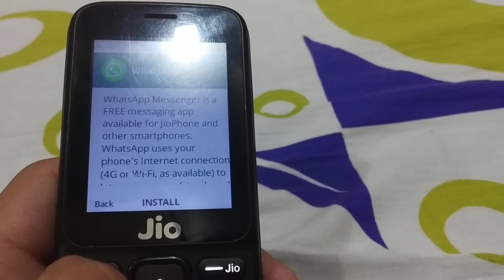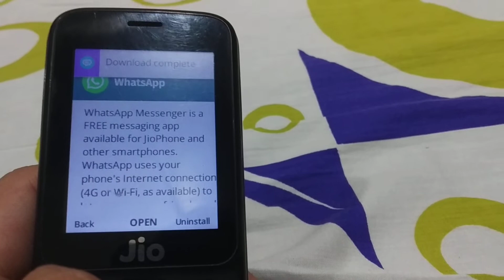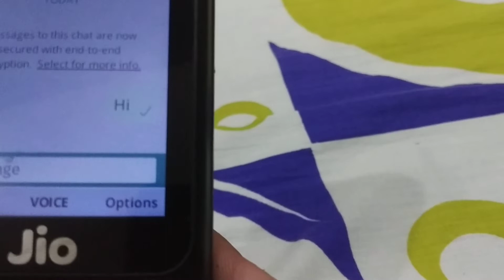Jio Phone WhatsApp Problem Solved Working Properly.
Jio Phone
Jio phone me WhatsApp kaise download kare
Jio phone WhatsApp
Jio
Jiofi
Jio me YouTube kaise chlaye
Jio new plans
Jio 4g
Jio Mukesh ambani..
Jio

Mic- Boya By M1 1499/-
Dslr- Redmi Y2
Tripod- Amazon 799/-